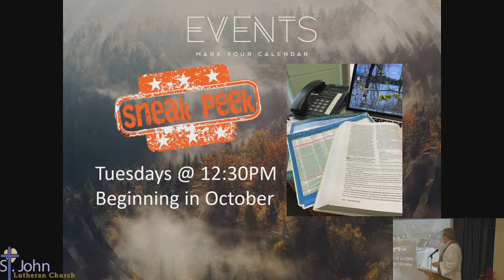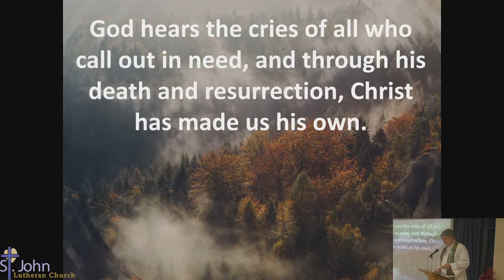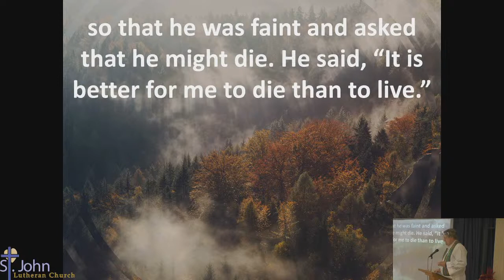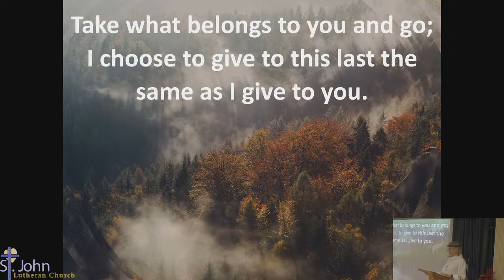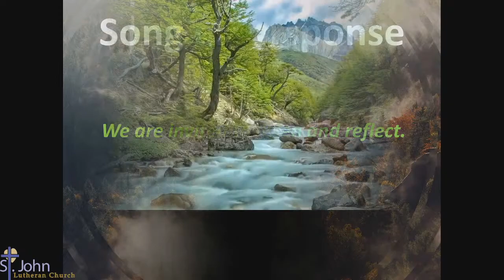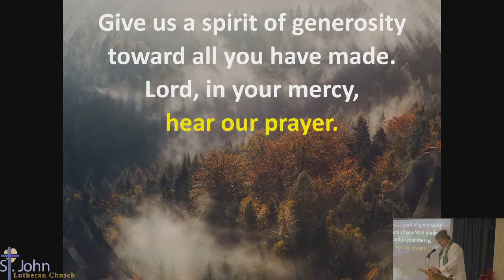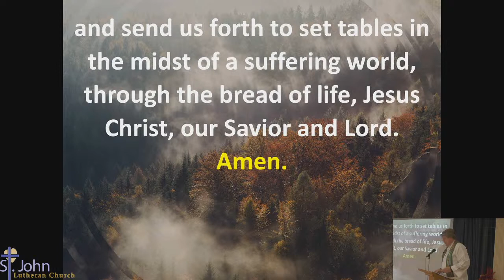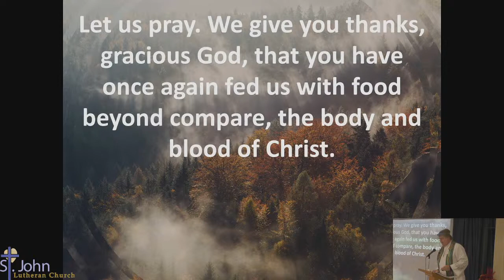A Generous Helping of Pie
Matthew narrates one of Jesus’ controversial parables in which Jesus says that the reign of God is like that of a landowner who pays his workers the same wage no matter what time of day they began to work. When God changes God’s mind about punishing Nineveh for their evil ways, Jonah is angry. Yet God is gracious and merciful, abounding in steadfast love. In baptism we receive the grace of God that is freely given to all. As Martin Luther wrote, in the presence of God’s mercy we are all beggars.

Vicar Karen Pugatch
Pastor Scott Maxwell
St. John Lutheran Church